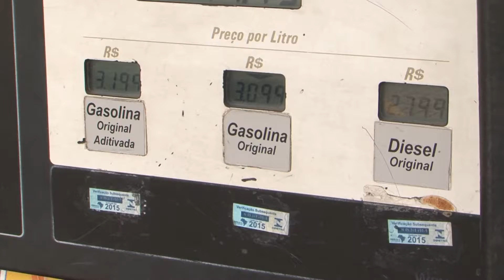JORNAL DA UNIVATES - 20/01/2015